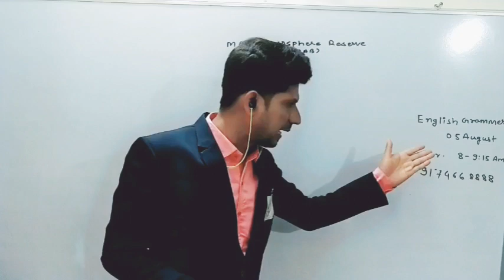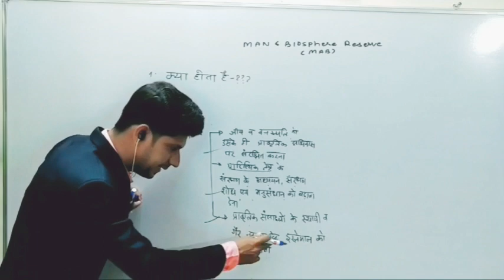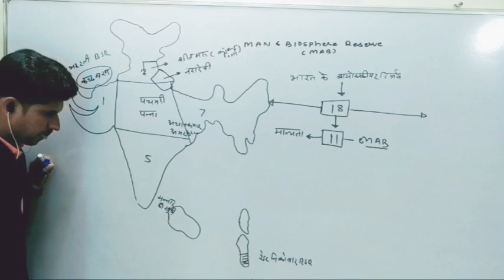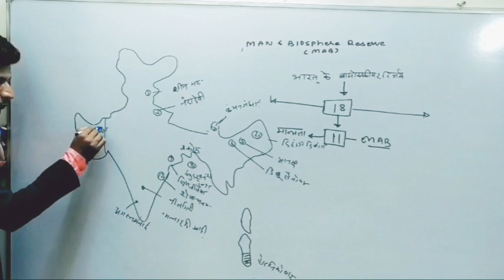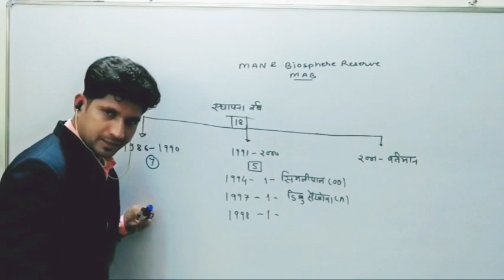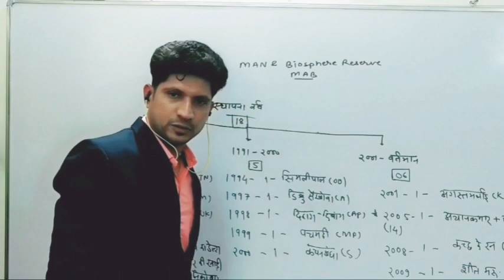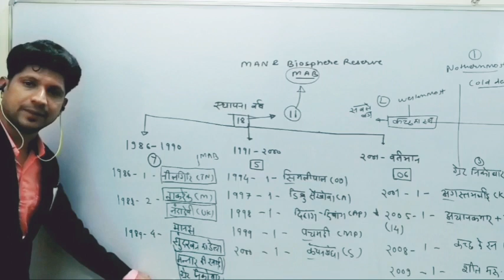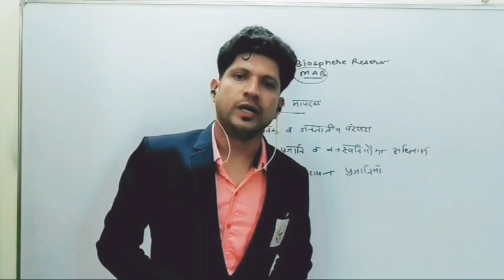जैवमण्डल आरक्षित क्षेत्र (BIOSPHERE RESERVE)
Hello Friends...
इस video में BIOSPHERE RESERVE से सम्बन्धित समस्त पहलुओं को शामिल करने का प्रयास किया गया है

हमारे ONLINE CLASSESS और NOTES के लिए नीचे दिये गये नम्बर पर सम्पर्क करें